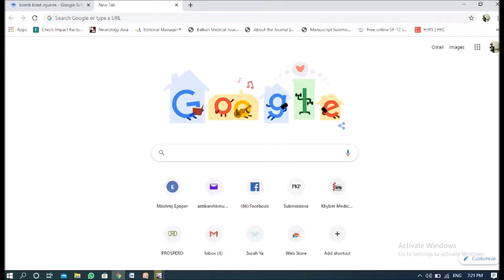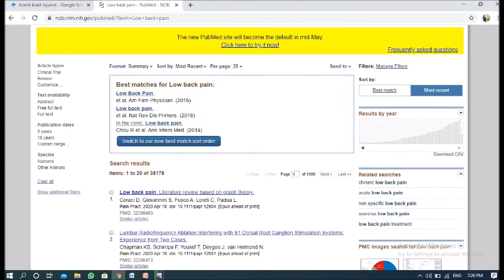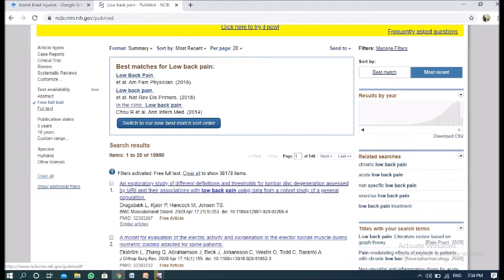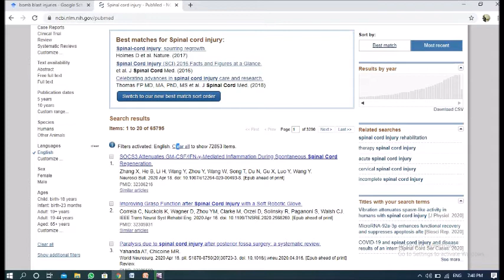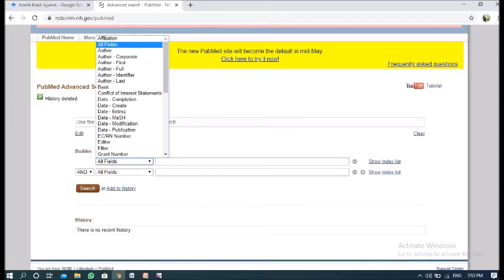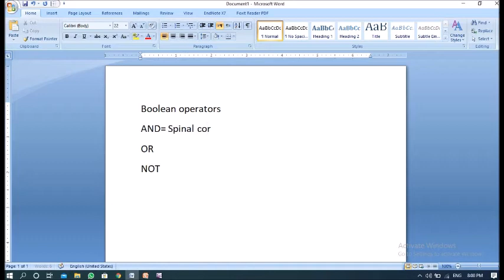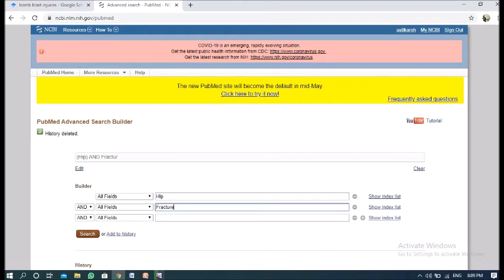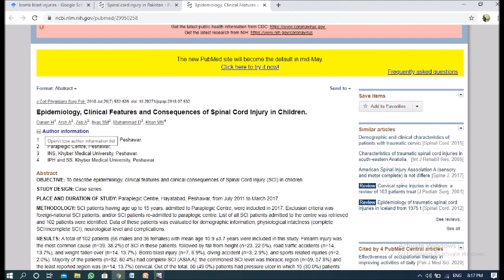Literature search PubMed (Basic and advance search)